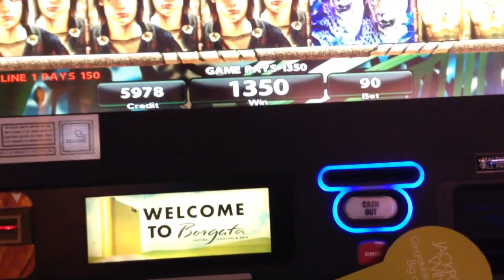Hand pay jackpot @ Borgata